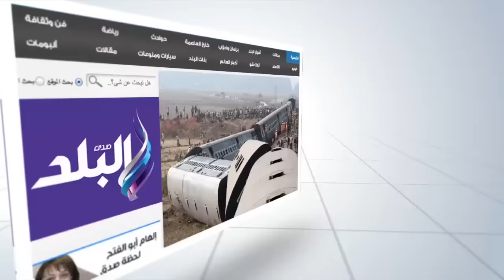صدى البلد | والدة محكوم عليه بالإعدام في "قضية الاستاد" تطالب بتخفيف الحكم